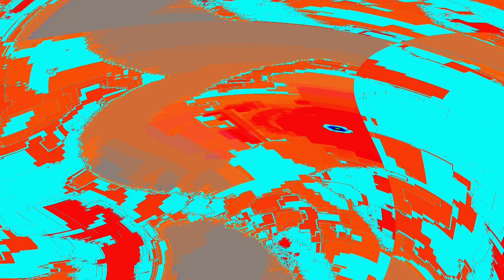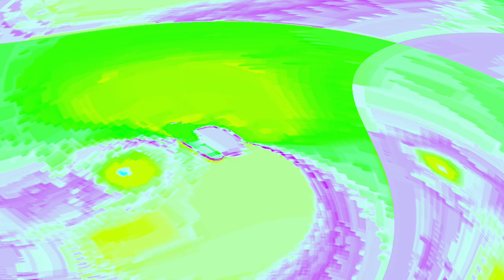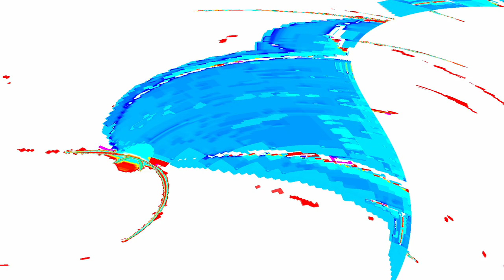[EPILEPSY WARNING] Movie 24 04 23 01h33m39s